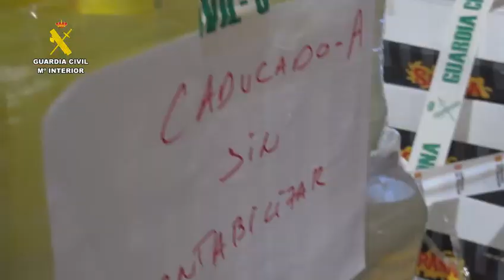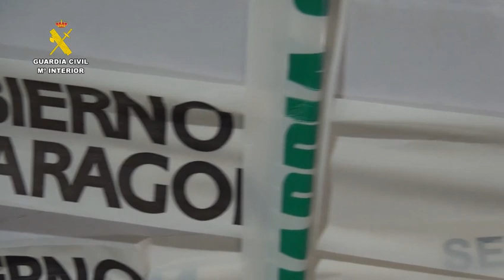Intervenidas + de 16 toneladas de alimentos no aptos para consumo humano en la comarca de Calatayud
Intervenidas más de 16 toneladas de alimentos no aptos para consumo humano en la comarca de Calatayud.

✅La mercancía se hallaba en un almacén de distribución de productos alimenticios destinados a establecimientos para consumo humano.

✅Los alimentos fueron declarados no aptos para consumo humano por las condiciones higiénico sanitarias en las que se hallaban e irregularidades de documentación y almacenamiento.

✅El titular de dicha distribuidora fue detenido como presunto autor de delitos contra la salud pública, estafa y falsedad documental

🚨Si nos necesitas, llámanos. El 📞062 está activo las 24 horas del día, los 7 días de la semana, tu llamada será recibida en el Centro Operativo Complejo de la Comandancia de la Guardia Civil más cercana según tu ubicación, y obtendrás una respuesta inmediata 🚓a la emergencia adaptada a la misma, SEGURIDAD CIUDADANA, TRÁFICO, SEPRONA, MONTAÑA.

Recuerda que también puedes acceder a la APP ALERTCOPS desde tu 📲.

Oficina Periférica de Comunicación de la 8ª Zona de la Guardia Civil de Aragón.